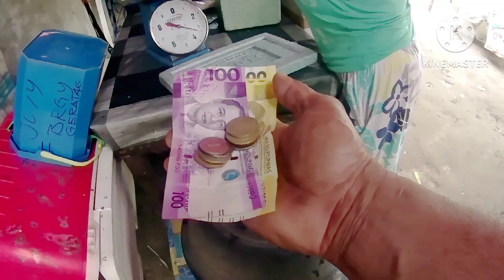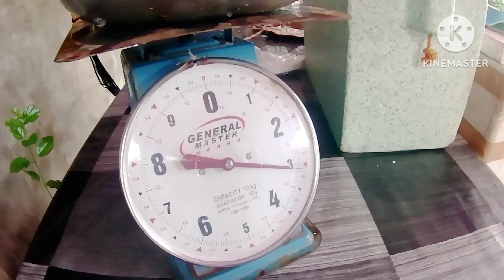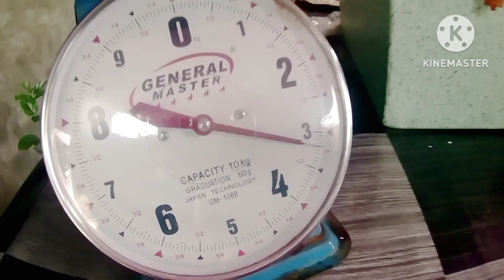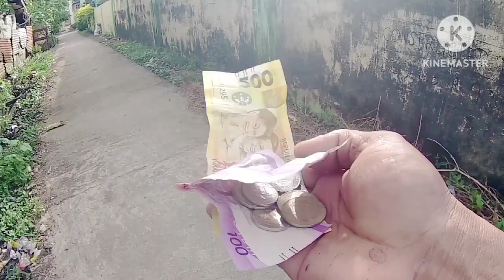catch and sale octopus / magkanu ang binta sa isang pugita